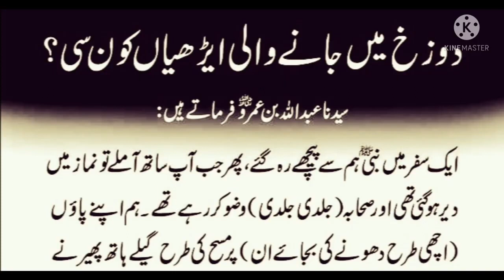How are the heels that go to hell? Hazrat Muhammad (PBUH) said